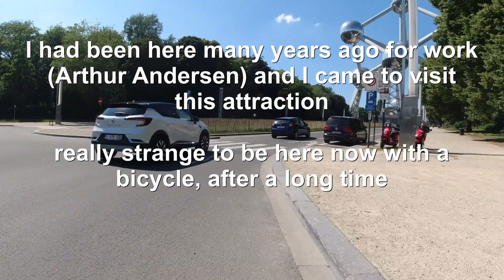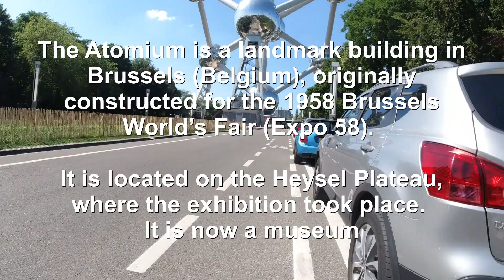013a - Day 12 - Atomium - Brussels - sightseeing - Belgium - 25 June 20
Day of rest in Brussels - sightseeing - Belgium - 25 June 20

I was here a lot of years ago for work (Arthur Andersen).. it's nice to be here again now..

thanks Solectric.de for the camera (Osmo Action DJI) ;-)

🐾🐾 Tour "Not Only A Currency" 2020:
I crossed solo with a bike & a guitar 16 countries (more than 6.000 km) that use € as currency throughout Europe, playing concerts along the way (private houses, bars & on the road) and strengthening the spirit of unity and collaboration.

Check it out, on my website in the page dedicated to this adventure: "'20 Not Only A Currency"

Tour Partners:
Meidigital.it - Solectric.de - Infinity-fitnessstudio.de - Koech2rad.com - Desacomunicazioni.eu - Power-System-Sport.de - MetropolitanMusicStudio.com - Fahrradgigant.de - Biketours.lu - Bikersdream.de - Meiweb.it - EnjoyToz.it - Pedaling.it - Runtastic.com - DpTech srl - Heldenklang.com